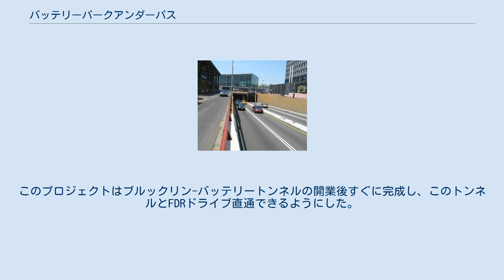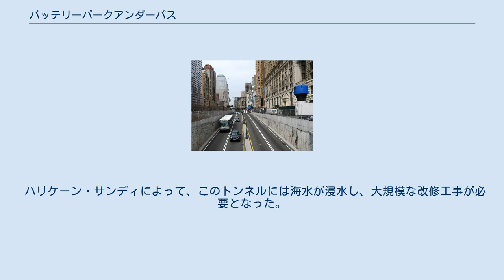バッテリーパークアンダーパス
バッテリー・マリタイム・ビルの正面でFDRドライブと接続する東口。
 バッテリーパークアンダーパス (Battery Park Underpass) は、ニューヨーク市マンハッタン区バッテリー・パークの地下を走る自動車専用道路である。
フランクリン・D・ルーズベルト・イースト・リバー・ドライブの第二区間として建設された。
 この地下道は1951年4月11日に開業した。
この道路はバッテリー・パークの地下を走り、ウエスト・サイド・ハイウェイとサウス・ストリート・バイアダクトの間をつないでいる。
それぞれの方向に二車線ずつ走る。
このプロジェクトはブルックリン-バッテリートンネルの開業後すぐに完成し、このトンネルとFDRドライブ直通できるようにした。
 2005年、国道9A号線の改修中、バッテリーパークアンダーパスの天井は北に約80フィート拡張され、Uターン車線と歩行者・自転車用の施設が設置された。
 ハリケーン・サンディによって、このトンネルには海水が浸水し、大規模な改修工事が必要となった。
 このトンネルのFDRドライブ側を北に延伸させる計画は三度持ち上がった。
 ウエスト・サイド・ハイウェイと接続する西口